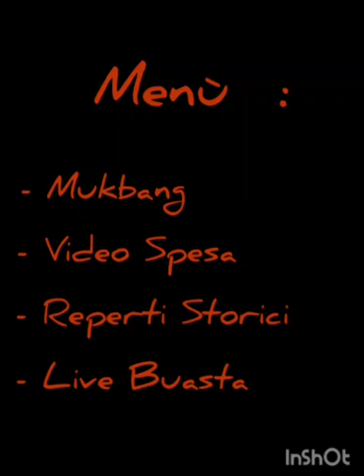"AV3T3 ROTT0 L3 PALL3!" Urla a gran voce Chiara Dalessandro ai suoi haters.